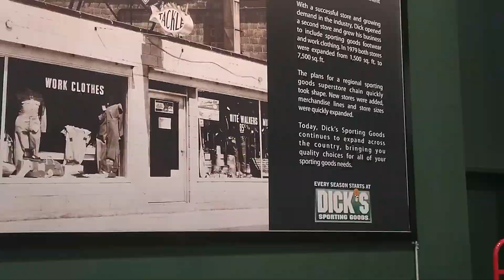MARY-LEE'$ DICK"$ SPORTING GOODS STORE IN SHE-CAR-GO I WANT ALL OV MY BUCKS & STUFF & RAGGA MUFFINS!